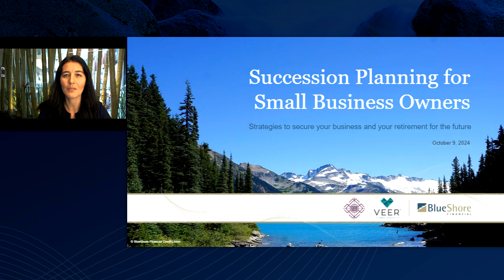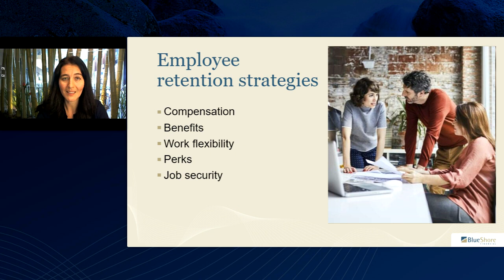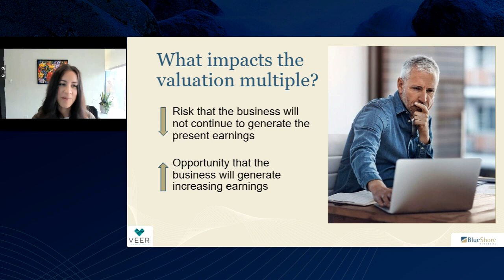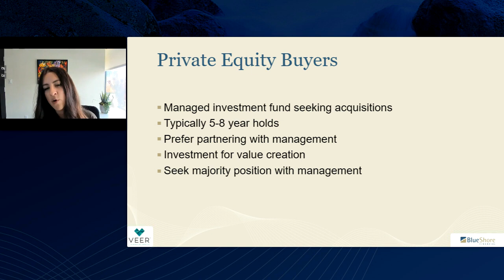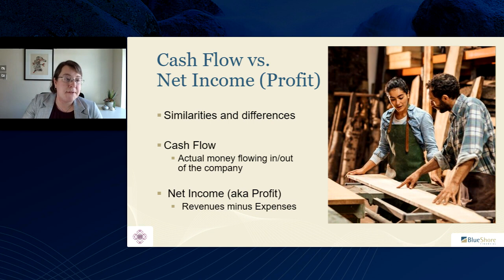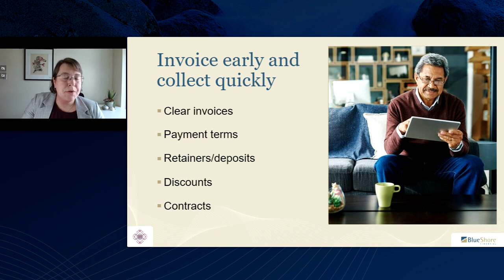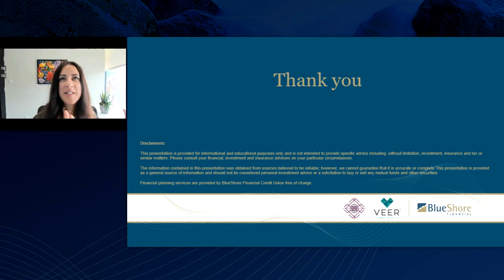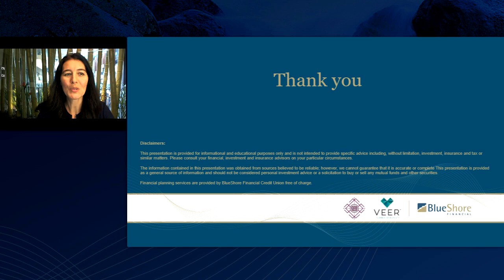Succession Planning for Small Business Owners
If planned out properly, a business succession plan can help sustain an enduring legacy for your life’s work while securing a comfortable retirement for you down the road. Get the advice you need today to start working on your plan, so you can get the most out of your business for your retirement years.

Whether you’re thinking of a future sale, passing the torch to the next generation or turning the reins over to your employees, watch this 60-minute recorded webinar to learn about your options. Plus, our presenting team of business, financial and accounting experts address business challenges, long-term viability, cash flow matters, and other details important to your succession plan.

Speakers

Anna Plut
Business Advisor, BlueShore Financial

Candice Hartwell, CPA, CMA
Partner, VEER Business Advisors

Anna Solnickova, BBA, CPA, CGA
President and Founder, CFO Consulting

This webinar will share and explore strategies, tips and scenarios for small business owners who are thinking of the longevity of their business with a retirement and exit strategy in mind.